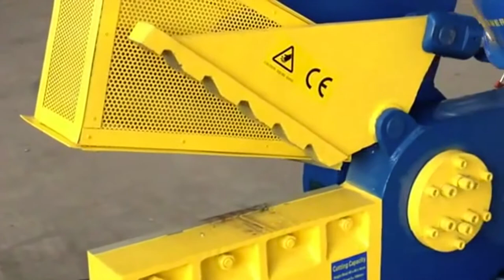Metal scrap alligator shear machine/Waste steel cutting machine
Diloya Eco-Tech, mainly manufacture hydraulic baler machine, hydraulic shear machine, shredder machine and granulator machine, and machine details as belows

1.Fully automatic waste cardboard box/OCC/ONP baling press machine,
2.Vertical carton box baling machine, plastic pet bottles compress machine.
3.Metal scrap baling press machine, steel wire compress baler machine.
4.Aluminum chips/shavings briqetting press machine, copper turnings/swarfs briquetting press machine.
5.Wood shavings bagging press baler machine, silage bagging baling machine.
6.Wiping rags bagging press baler machine, waste clothes/second hand clothing/old clothes baling machine.
7.Plastic lumps/pipes shredder machine, plastic scrap blue shredder machine.
8.Metal scrap shredder machine, double shaft shredder machine, wood pallet shredder machine.
9.Plastic lumps granulator machine, plastic barrels crusher machine.
10.Hydraulic shear machine for heavy metal scrap, copper cable wire shear machine.

scrap metal alligator shear New Zealand, scrap metal alligator shear Namibia, Alibaba.com offers 211 scrap metal alligator shear products. About 15% of these are Shearing Machines, 1% are Cut Off Machine, and 9% are Other Metal Cutting Machinery. A wide variety of scrap metal alligator shear options are available to you, such as local service location, key selling points, and applicable industries.Factory Price Alligator Metal Shear Madagascar, scrap Cutting Mexico, Factory Price Alligator Metal Shear/scrap Cutting Machine/hydraulic Alligator Shear For Metal , Find Complete Details about Factory Price Alligator Metal Shear/scrap Cutting Machine/hydraulic Alligator Shear For Metal,Hydraulic Alligator Shear For Metal,Metal Shear Waste Recovery Machine,Factory Price Alligator Metal Shear from Other Metal Cutting Machinery Supplier or Manufacturer-Maanshan ...Alligator Shears Cutting Machine.

Car Bodies Heavy Metal Scrap Baler Shear with Factory Supply, Metal Scrap Steel Recycling Press Baler with Factory Supply and so on.metal scrap cutting machine Korea, metal scrap cutting Switzerland,  and 0% are Metal Straightening Machinery. A wide variety of metal scrap cutting machine options are available to you, such as local service location, key selling points, and application.China Q43 Israel, 1200A Hydraulic Alligator Shear Scrap Iron Belgium, China Q43-1200A Hydraulic Alligator Shear Scrap Iron Shear Hydraulic Metal Cutting Machine, Find details about China Alligator Shear, Scrap Metal Alligator Shear from Q43-1200A Hydraulic Alligator Shear Scrap Iron Shear Hydraulic Metal Cutting Machine - Jiangyin Eternal Heavy Industry Co., Ltd.